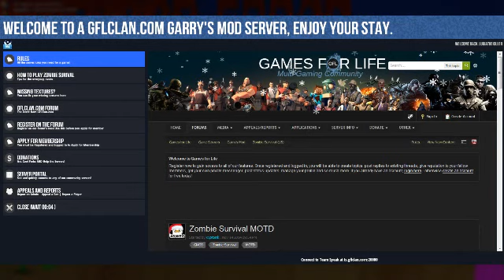Admin slaps me around the map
My friend who is an admin decided that it be fun to slap me around the map while we waited for it to restart.